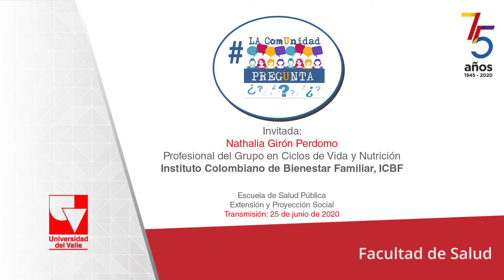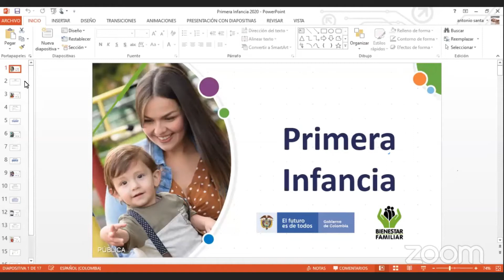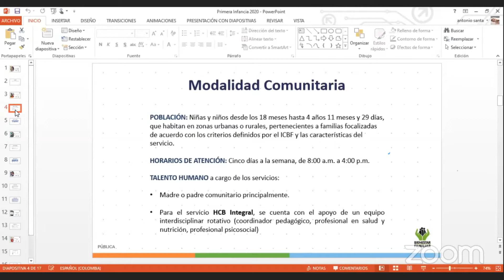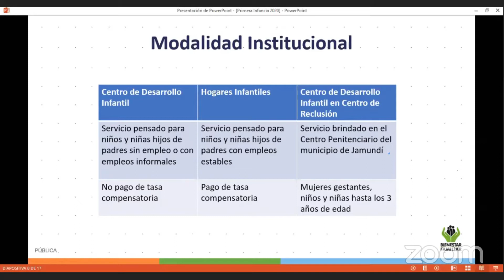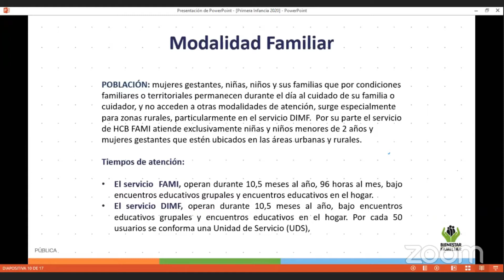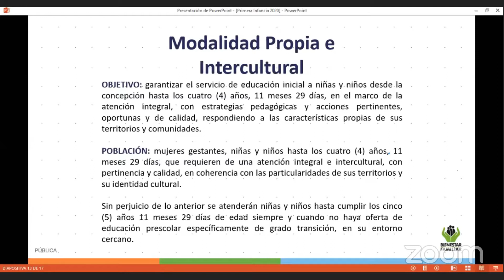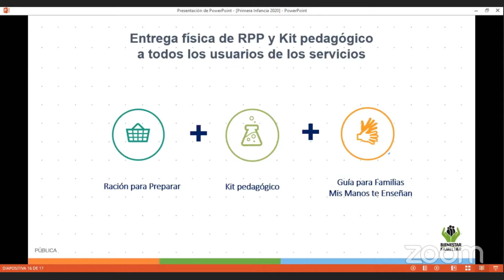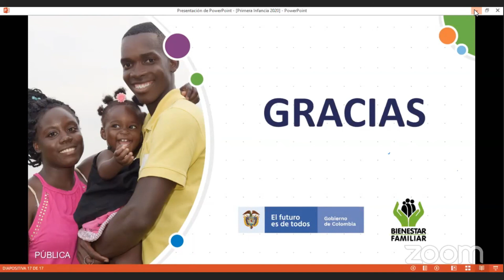La Comunidad Pregunta: Hogares Infantiles de Cali, Instituto Colombiano de Bienestar Familiar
En esta sesión de lacomunidadpregunta participó Nathalia Girón Perdomo, Profesional del Grupo de Atención en Ciclos de Vida y Nutrición, del Instituto Colombiano de Bienestar Familiar, respondiendo las dudas acerca de los hogares infantiles en Cali, su funcionamiento e inquietudes a la comunidad acerca del tema.